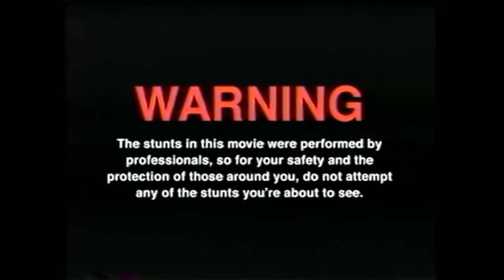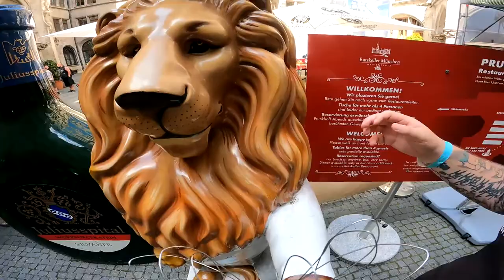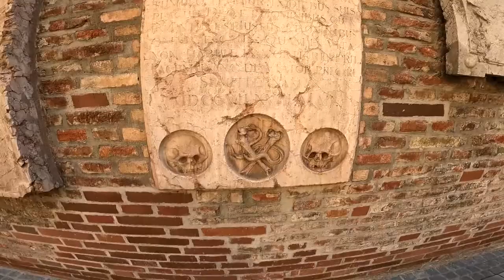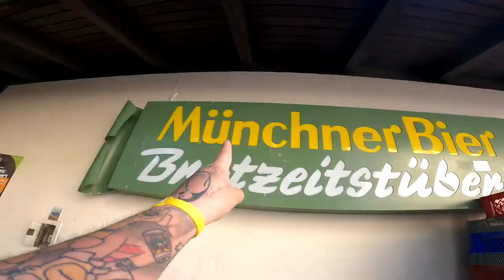Münchner Bier Brotzeitstüberl & SightSeeing | MÜNCHEN VLOG 2022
GUMMA !!!